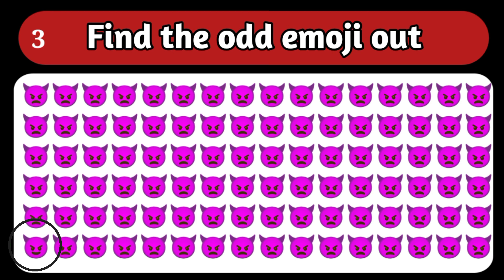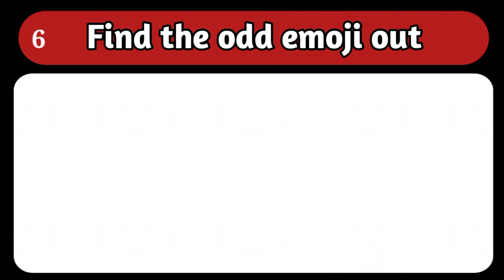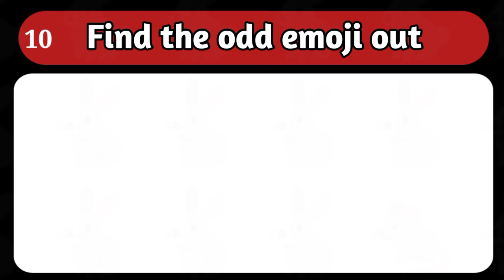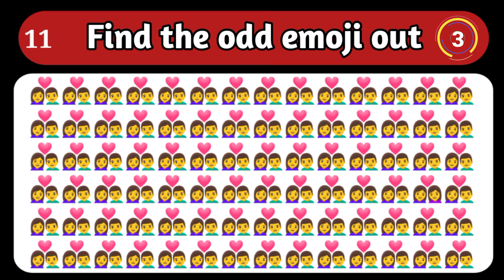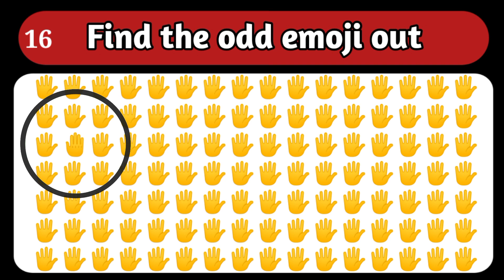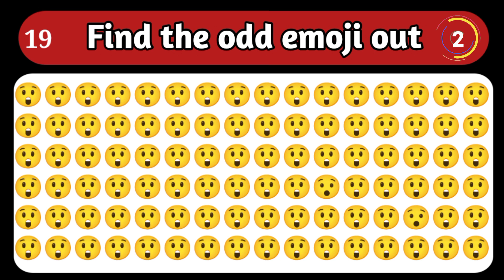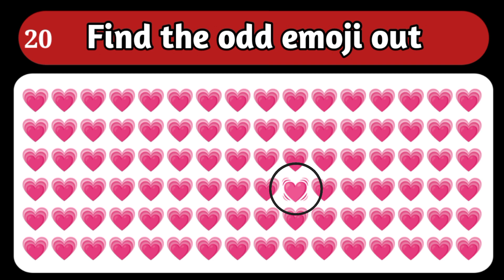Find the odd emoji out | Emoji challenge 118